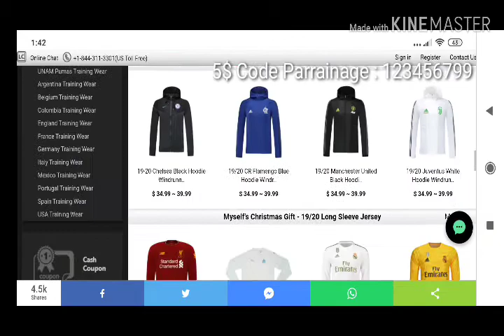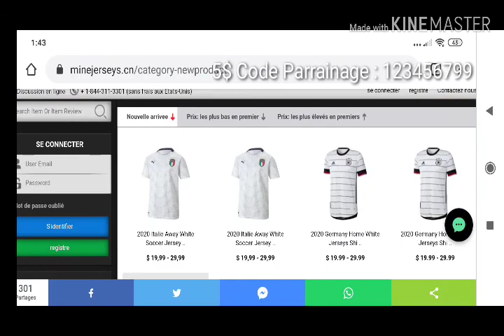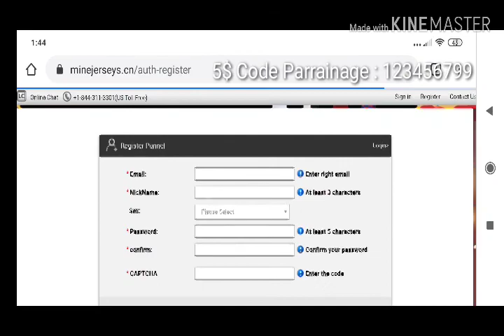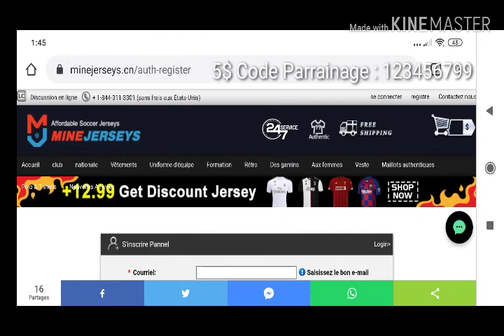Minejerseys 19/20 Inter Milan Black Grand Slam Polo T-Shirt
Mon code: 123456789 (à mettre des l'inscription pour avoir 5$)